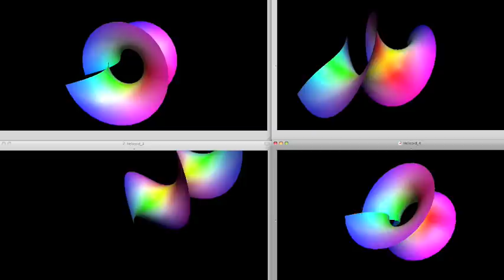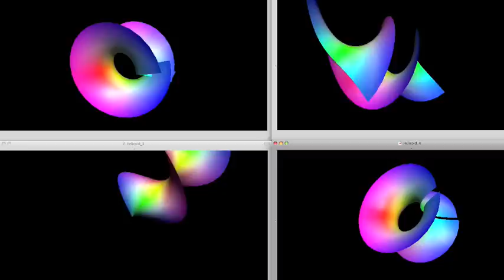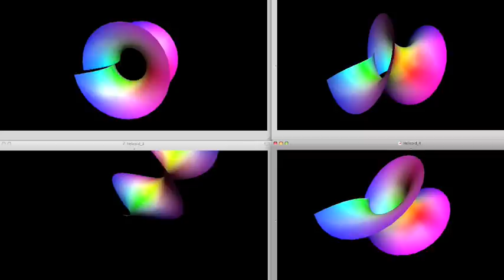Four Views Of A Family Of Minimal Surface Embeddings (Catenoid to Helicoid)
Fooling Around With A Multiple Screen Movie. Music: Mozart K. 448 Mvt 2 Andante